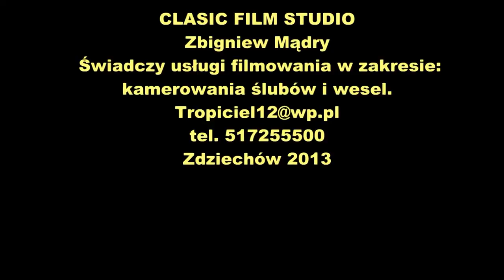Kapela ze Zdziechowa z pow. szydłowieckiego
Kapela zwykle przygrywa zespołowi śpiewaczemu "Zdziechowianki", ale chłopaki z kapeli występują także samodzielnie. Kontakt na FB